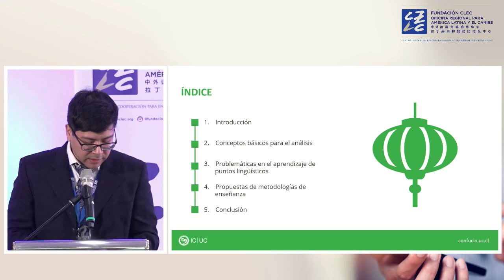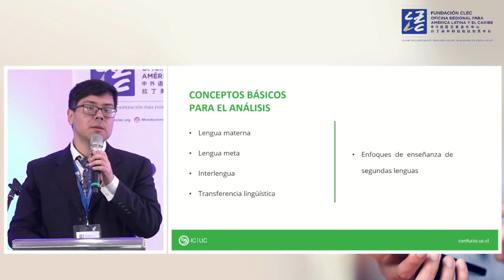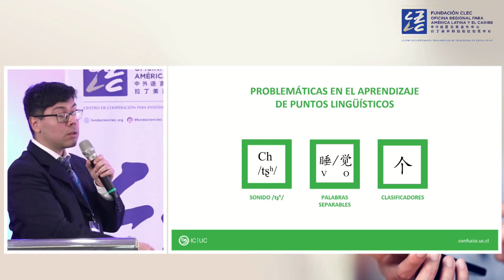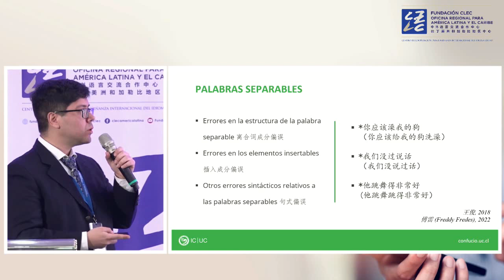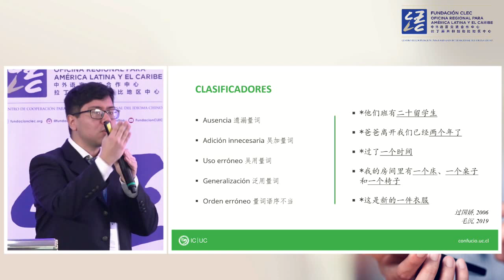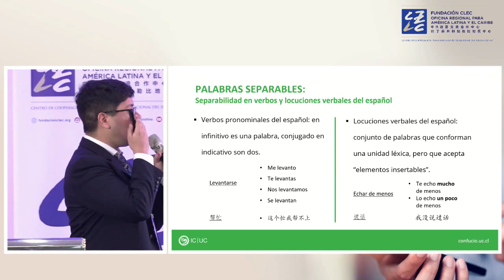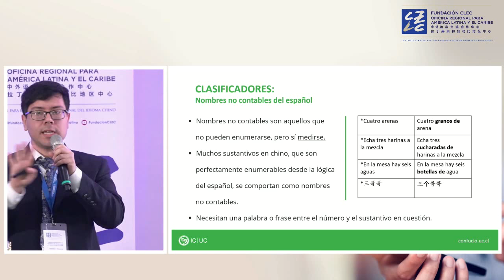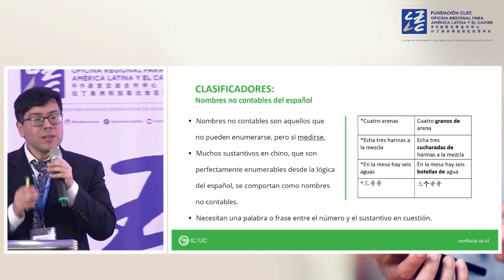04 Freddy Felipe Fredes - Análisis contrastivo en la enseñanza del chino mandarín a hispanohablantes